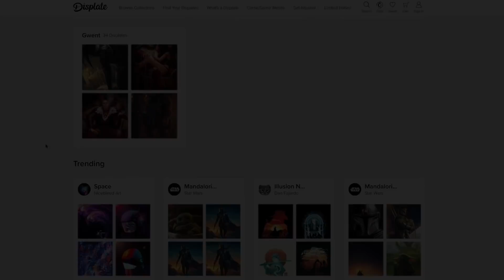Sweet Anita Gets Tormented By Chat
Sweet Anita gets flooded with dad jokes by chat! All this plus the latest hilarious highlights from her latest Twitch streams.
Like the art behind me?

Video Description:
In this video Sweet Anita's community torments her with endless dad jokes, she shares a story about the time she met a Peacock, she talks about her favourite Ben's and shares her usual philosophical insights all while terrance spits water and yeets bottles.

Sweet Anita
Unit 30858, Courier Point,
13 Freeland Park, Wareham Road,
Poole, Dorset,
BH16 6FH, UK

Please be aware that all parcels and letters are opened and checked by someone else before they reach me. Sadly I can't accept food.

⬇ Channel Description ⬇
This is the official YouTube channel of Sweet Anita, a girl with Tourette's who loves animals and video games.